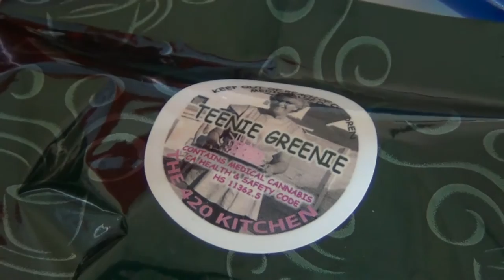Frankenstein Strain Review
Welcome back to the Global Stoner Network.  Please enjoy this strain review of Frankenstein.